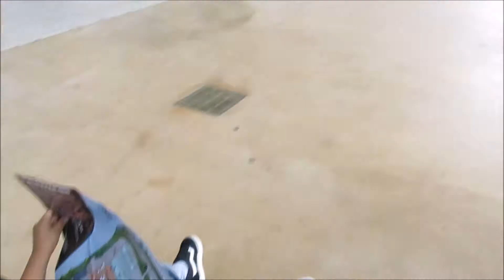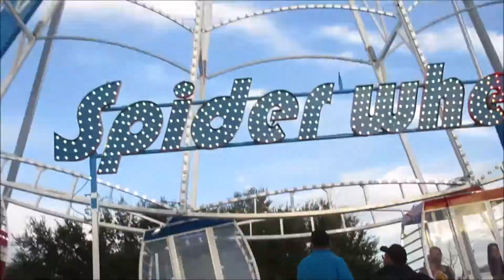Joeys Birthday Celebrations ( Part 1)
We decided to start Joeys birthday celebrations a little early. We had an amazing time at San Antonio Stock Show and Rodeo. Enjoy!